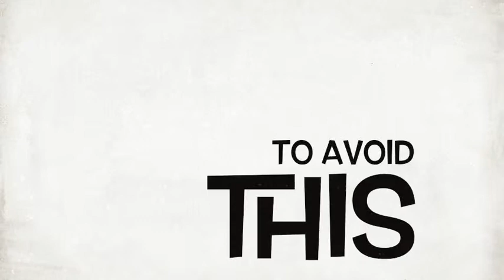veco amber valley